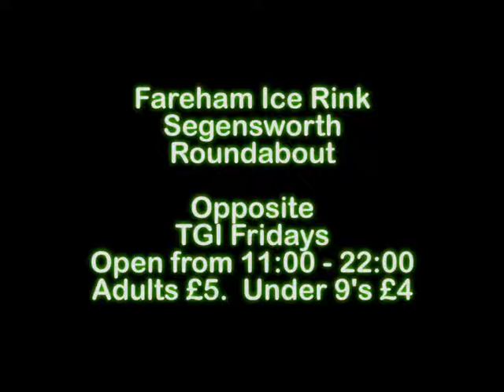Solent & Gosport Visit Segensworth Rink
A night out in the fresh air dong some training whilst Fareham had an open air rink.